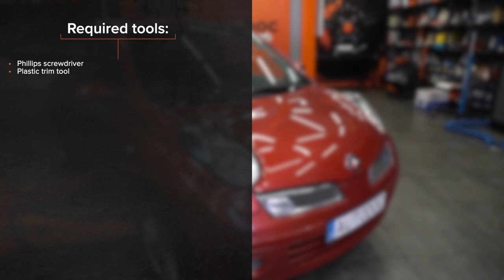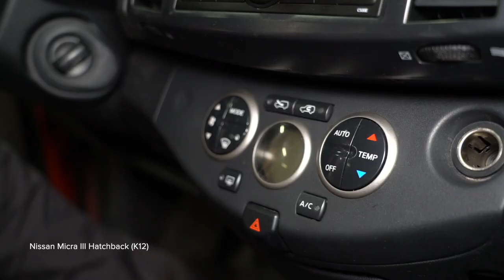Hvordan bytte pollenfilter på NISSAN MICRA K12 [AUTODOC-VIDEOLEKSJONER]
Hvordan bytte pollenfilter / kupefilter på NISSAN MICRA 3 (K12) 1.4 Hatchback 2003–2010 [AUTODOC-VIDEOLEKSJONER]

Pollenfilter til kjøretøyet NISSAN Note I (E11, NE11) (Baujahr 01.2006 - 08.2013) / NISSAN Micra IV Hatchback (K13) (Baujahr 11.2010 - ...) bør som regel erstattes i én og samme prosedyre. Det er imidlertid noen små forskjeller, på grunn av spesifikke egenskaper ved kjøretøyets design.

0:00 — NISSAN MICRA K12 – pollenfilter / kupefilter: trinn-for-trinn veiledning for utskifting
0:23 — Skru løs festeskruene til hanskerommet.
1:10 — Ta ut de indre delene av hanskerommet.
1:53 — Monter det nye pollenfilteret.
2:11 — Skru inn festeskruene til hanskerommet.
2:39 — Lukk hanskerommet.